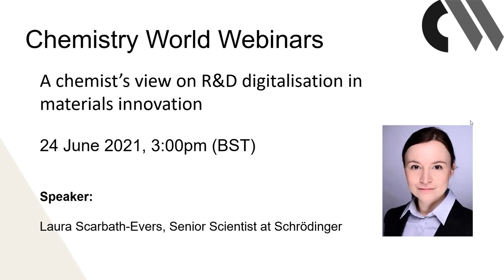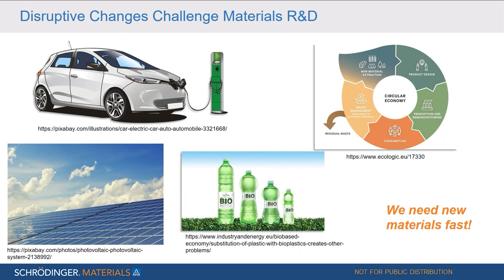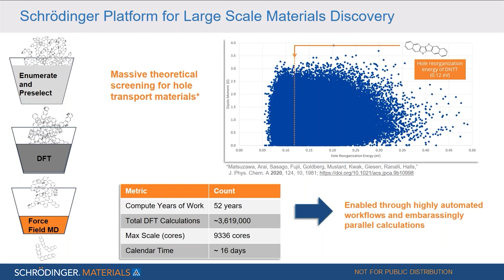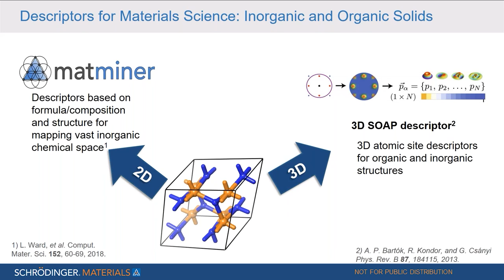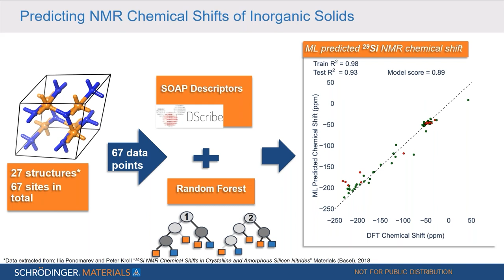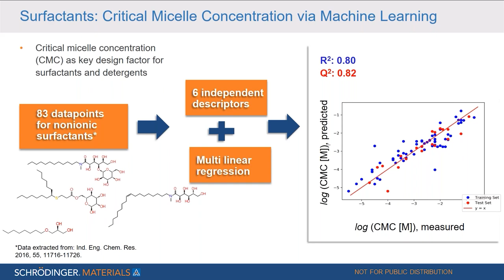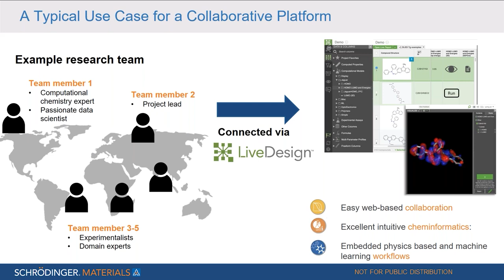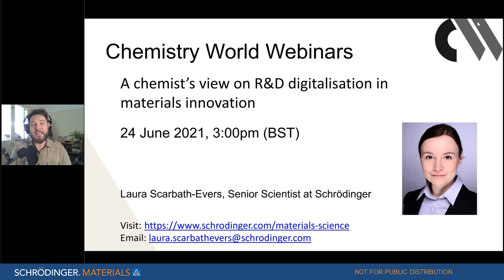A chemist's view on R&D digitalisation in materials innovation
Global challenges, like a clean energy future or circular economy, have increased the demand for new materials. Typically, the performance of materials depends on a multitude of parameters which makes traditional research approaches, relying on experiments solely, slow, inefficient, and prohibitively expensive. Data driven approaches can significantly speed up the discovery process and shorten the time from idea to market.

In this presentation, we illustrate how the integration of Schrödinger’s machine learning technologies with physics based modelling can be utilised to predict properties of new materials. Use cases from important materials science areas, like polymers and opto-electronic materials, illustrate how data generated from experiment as well as physics based modelling can be used to build machine learning models to predict physical properties and even suggest new compounds. Finally, we demonstrate how the integration of machine learning approaches into collaborative design schemes can maximise their usability and accessibility to non-expert users.

In this webinar you will:

• Learn about the integration of Schrödinger’s machine learning technologies with physics based modelling that can be utilized to predict properties of new materials
• Hear about use cases from materials science areas and how data generated can be used to build machine learning models
• See how the integration of machine learning approaches into collaborative design schemes can maximise their usability and accessibility